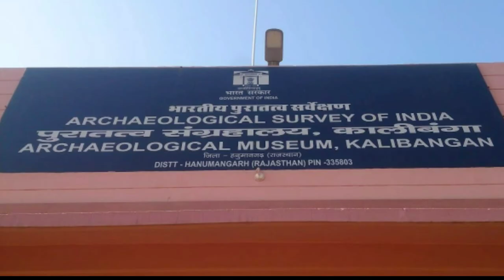कालीबंगा सभ्यता | kalibanga civilization | kalibangan history | kalibangan Rajasthan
Kalibanga
Kalibangan
Kalibanga civilization
Kalibanga sabhyata
Kalibanga ki Puri jaankari
Kalibanga news
Kalibanga latest news
Kalibanga Rajasthan
कालीबंगा सभ्यता